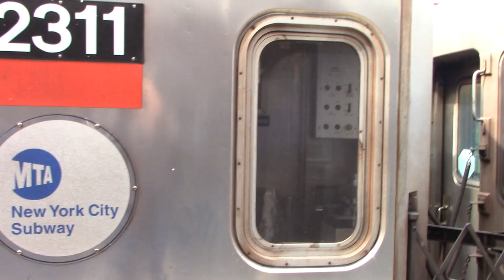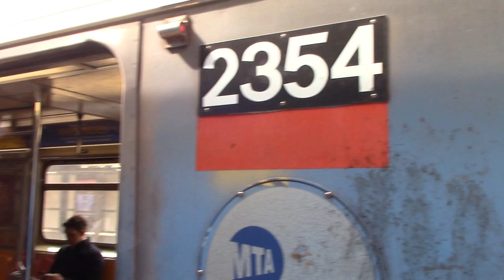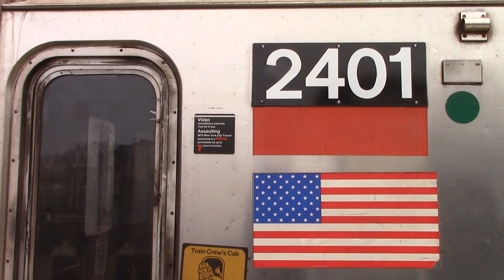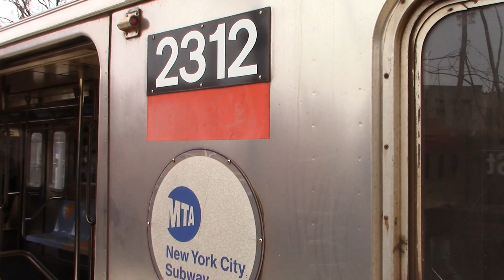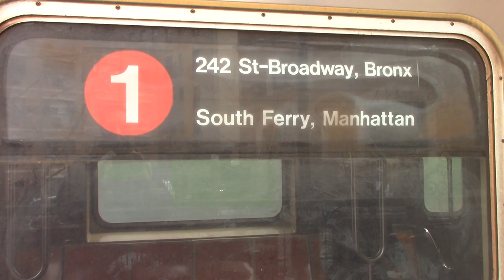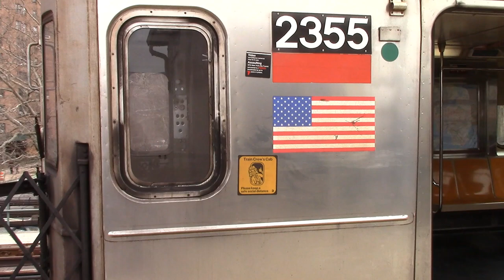IRT Broadway/7th Avenue Line: 1 Trains at Dyckman St [R62A] - NYC Subway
Van Cortlandt Park-242 St bound and South Ferry bound 1 Trains at Dyckman Street on the IRT Broadway/7th Avenue Line. Under normal service operations, 1 Trains serve the station at all times.

0:00 - 7:11 Uptown Platform
7:11 - 19:11 Downtown Platform

Fleets:
- Bombardier R62A